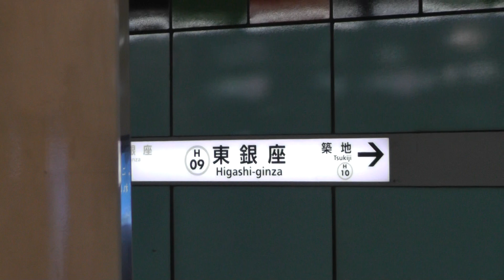【故障？】東銀座駅のLCDの一部が暗くなってます。